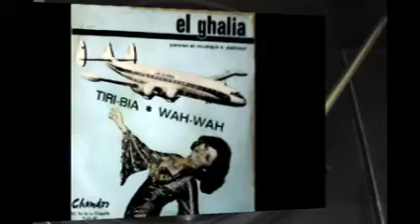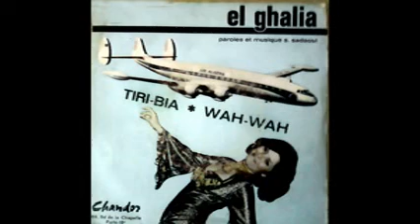El ghalia : (tiri- bia + wah wah).